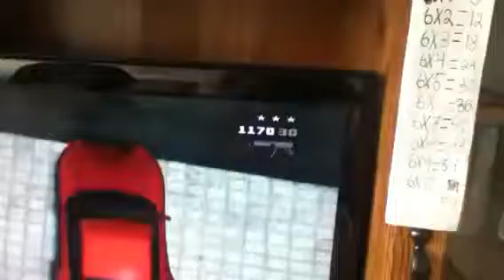Move it or lose it